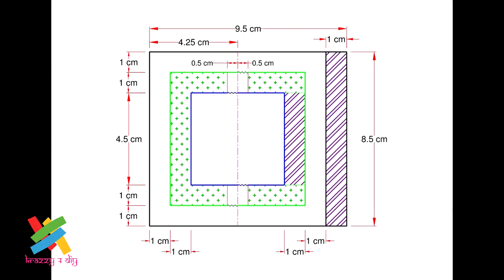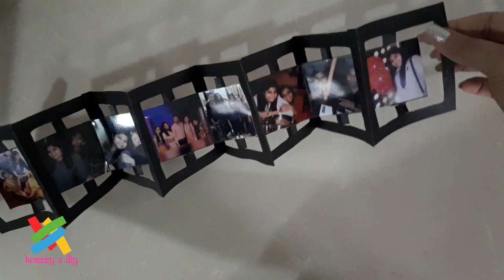Accordion Card | Photo Frame | Greeting Cards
Handmade gifts always makes you feel special..so whats better than to gift your loved ones with this easy and very creative idea..A FLASHBACK FULL OF MEMORIES!!! :)

Your Likes, Comments and Shares inspires us to keep going :)

Thanks for stopping by! Happy DIY-ing! Do It Yourself!